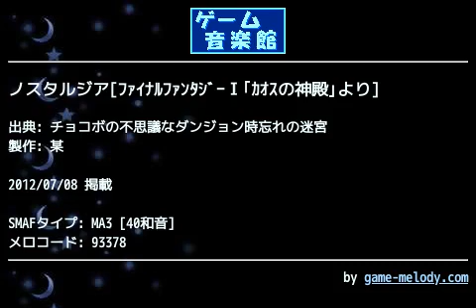ノスタルジア[ﾌｧｲﾅﾙﾌｧﾝﾀｼﾞｰⅠ｢ｶｵｽの神殿｣より] (チョコボの不思議なダンジョン時忘れの迷宮) by 某 | ゲーム音楽館☆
投稿者: 某
投稿者コメント: ファミコン音源のリメイク物っていいよなー、というわけで作ってみました。
宇宙っぽいというか、不思議な雰囲気がある曲ですが、上向きに音を外す箇所を入れてそんな雰囲気を作ってみました。
てか、アンドロイドで再生させると、一体どのように音が聞こえるのでしょう!？;